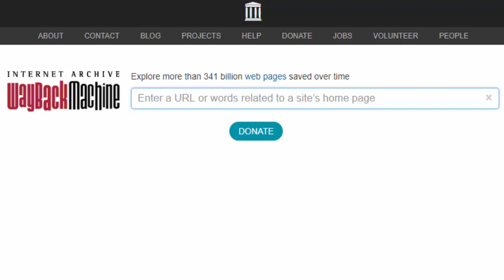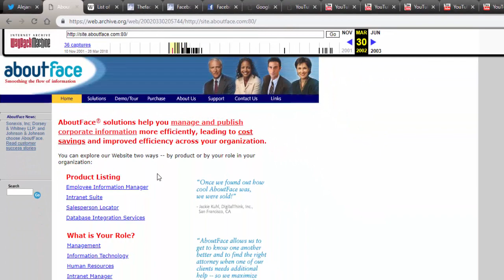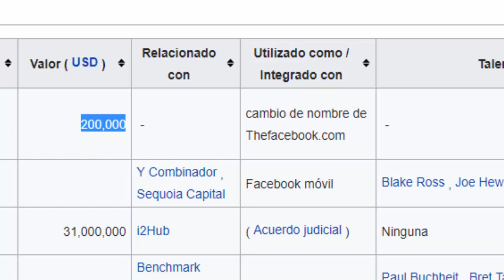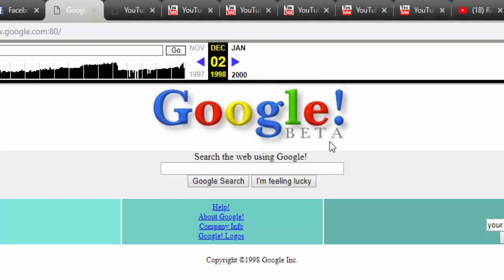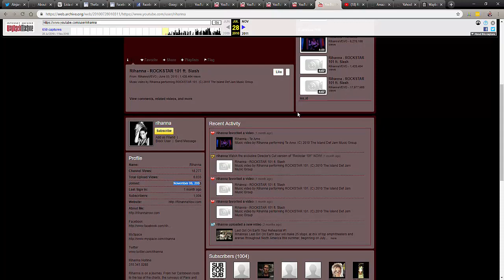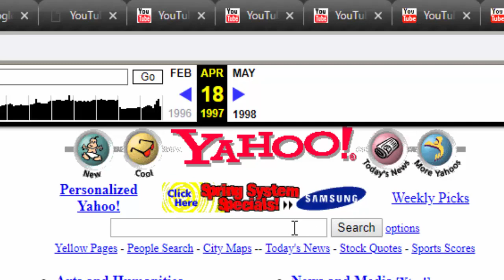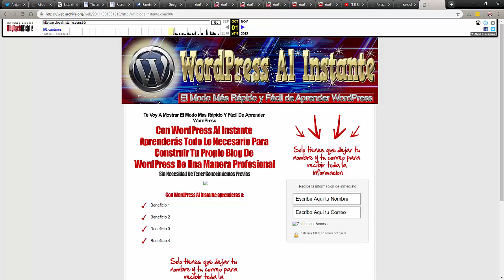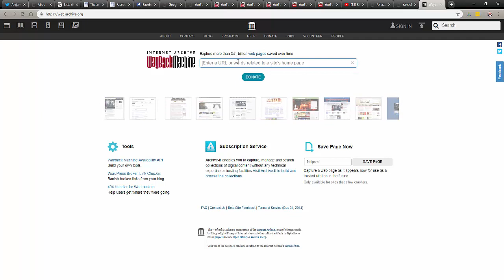Cómo Era Internet Hace 10 Años o Más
Visita - Para ver más videos Tutoriales, y Consejos similares a este.

Alguna vez has sentido curiosidad por ver cómo era internet hace 10 años atrás, o incluso más. ¿Te gustaría conocer una máquina para viajar al pasado de forma digital?...

… Espera… quizás digas, esa máquina del pasado no existe. Bueno, físicamente no existe, pero digitalmente Si existe, y en el video que está en esta página te mostramos como usarla.

Esta herramienta se llama “Wayback Machine”, y te permite viajar al pasado y visitar sitios web, blogs, canales de redes sociales y cualquier página web de la cual recuerdes la URL, o palabras clave relacionadas a dicha página.

“Los 5 Principales Beneficios que Ofrece la Herramienta Wayback Machine”

Para ver estos beneficios. Visita ►►

RECURSO MENCIONADO:

Para ir al sitio oficial de la herramienta Wayback Machine.

# WaybackMachineEspañol